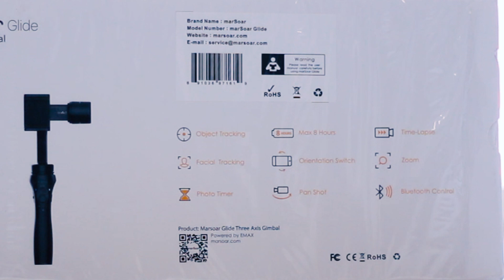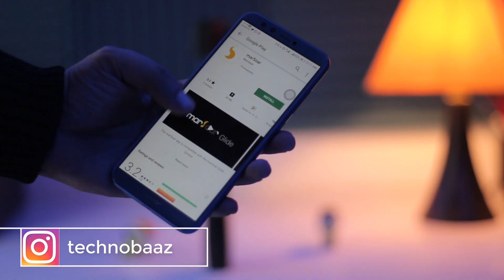Smartphone GIMBAL for Cinematic Videos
Everyone's want good transation in there video and for this you have to own a gimbal. A smartphone gimbal.